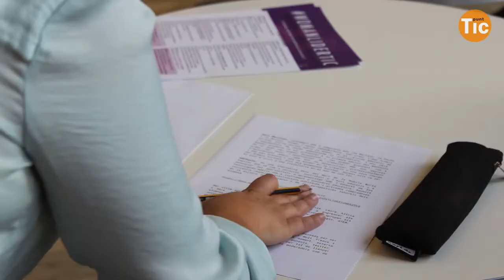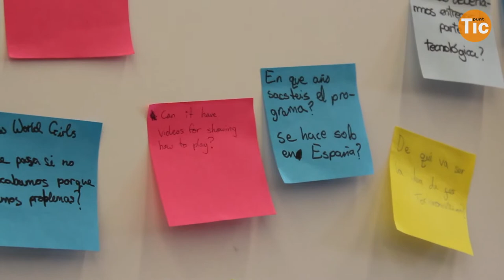Projecte Collaborative Design for Smart Pupils: gènere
Collaborative Design for Smart Pupils és un projecte europeu que té per un objectiu replantejar el model d'escola, amb la introducció de la tecnologia i de noves metodologies d'aprenentatge més col·laboratives.

En aquest vídeo ens fixem en com el projecte vol abordar el tema del gènere al sector tenològic, tot promovent la vocació en matèries STEM entre nenes i noies.